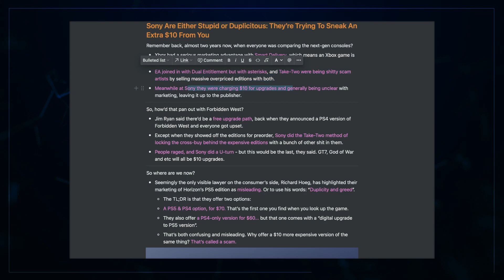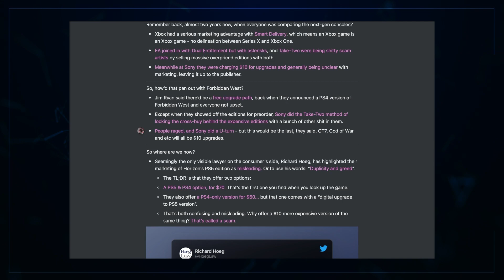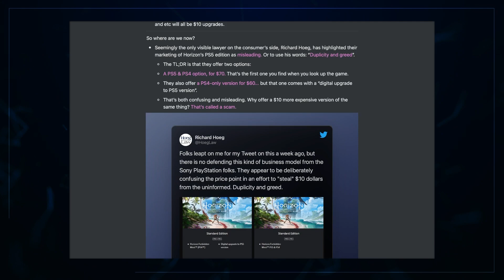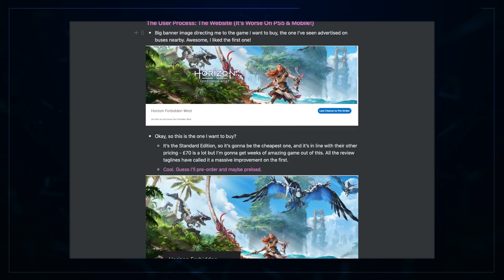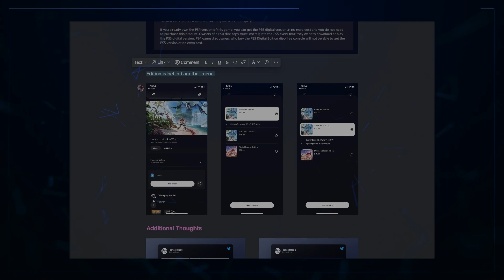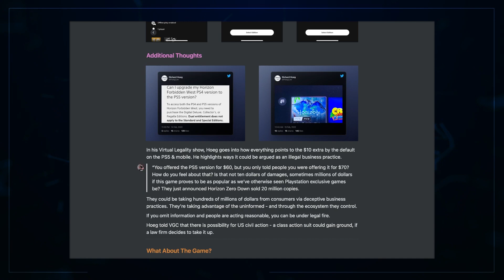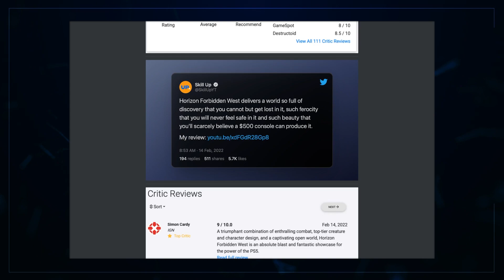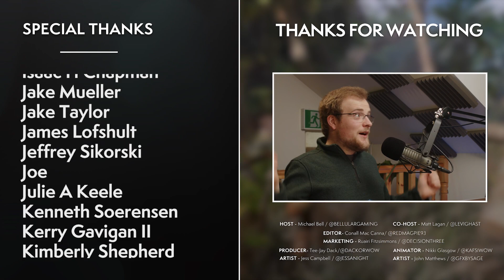DON'T Buy Horizon On PS5: Sony Are Trying To SCAM You.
Sony, this isn't cool. Players are getting baited by their storefront with different Horizon Forbidden West versions, is this ploy to generate more $$$? Or simply a careless decision?

00:00 Intro
00:37 The Story - Sony Courting Class-Action?!
05:39 The Analysis - Scheming Or Careless?